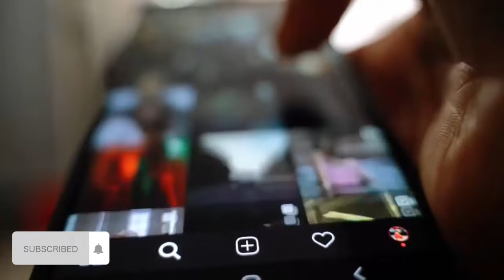Lambingan nina Cristine Reyes at Marco Gumabao sa Bohol❤🌹Sobrang sweet ng Morning Lambingan nila💚💜💙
Marco Gumabao ibinida lambingan nila ni Cristine Reyes
Cristine at Marco nilanggam sa Bohol
Idinisplay ni Cristine Reyes ang kanyang mga abs and super sexy body sa Panglao, Bohol. Ito’y habang nagbabakasyon sila ng boyfriend na si Marco Gumabao.

» Video Editor: Camtasia Studio
» Thumbnail: Photoshop cs3